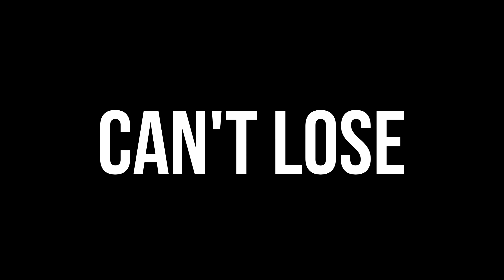Juan Lo Ft/ Touchmoney Kenzo - CAN'T LOSE [OFFICIA VIDEO]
Juan Lo Ft/ Touchmoney Kenzo - CAN'T LOSE
 [OFFICIA VIDEO]

DIRECTED BY @ShotByAHM